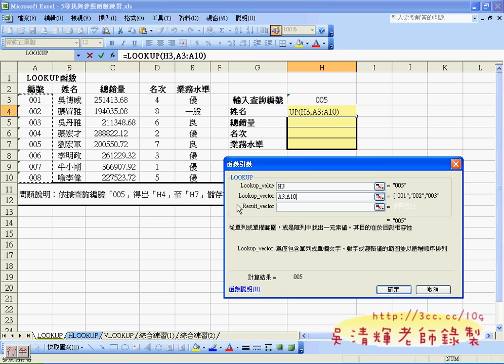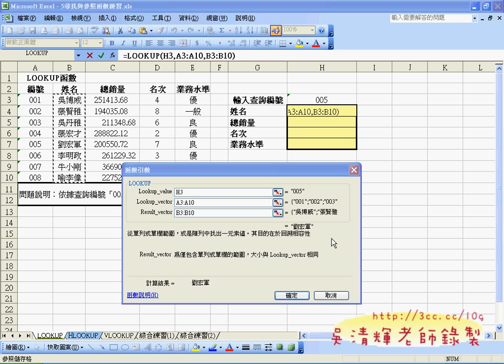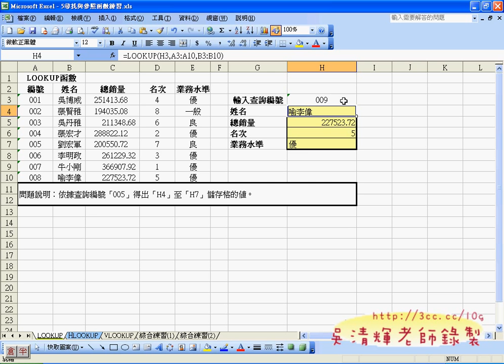13_LOOKUP函數(EXCEL函數與VBA進階班 吳老師分享)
吳老師  100/9/21

完整影音連結：

01_SUM函數
02_SUMIF函數
03_ROUND函數
04_COUNT函數
05_COUNTIF函數
06_AVERAGE函數
07_AVERAGEIF函數
08_綜合練習1
09_綜合練習2說明
10_綜合練習2
11_綜合練習2
12_綜合練習2(隱藏函數)
13_LOOKUP函數
14_如何下載YOUTUBE影音